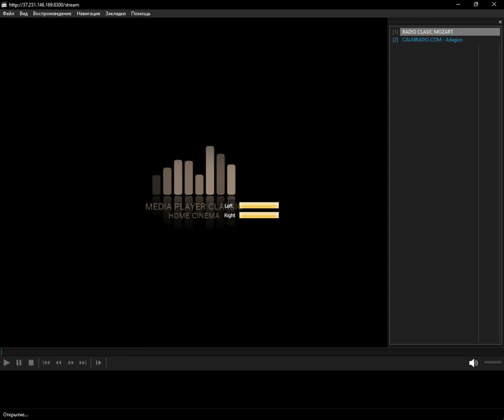internet-radio - chamber (Media Player Classic Home Cinema) (01.01.2024)